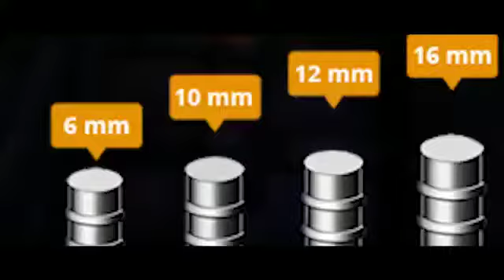Vasudha Tmt Fee500 & Fe500d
New Brand started in Jalna

FE500 & Fe500d

from 6mm to 32mm